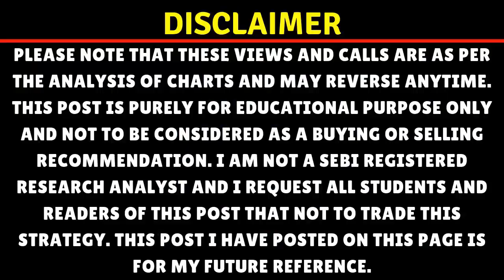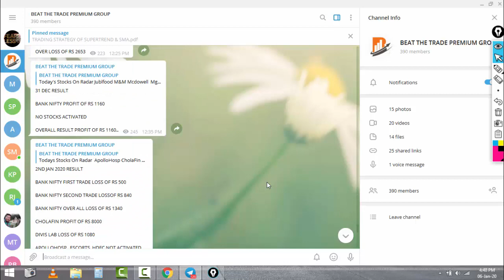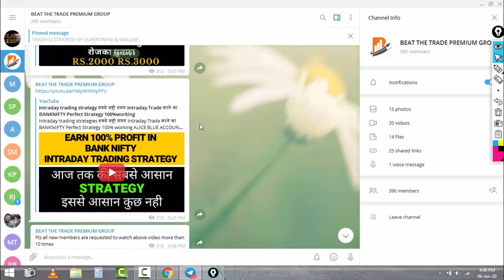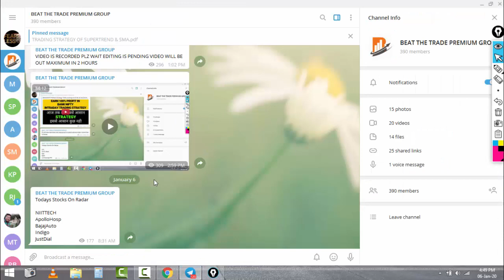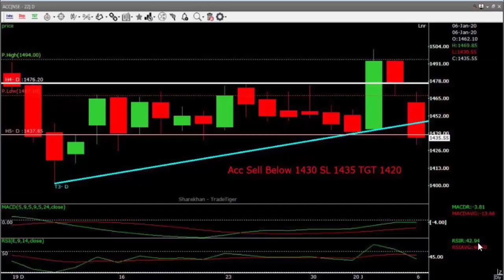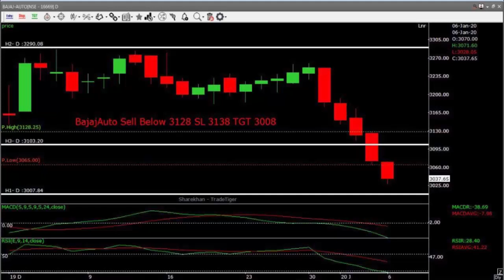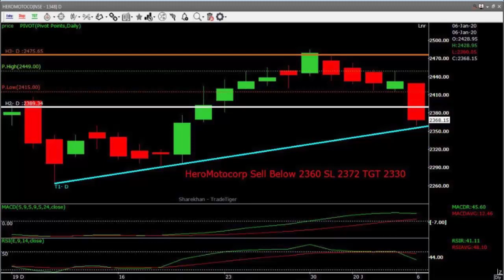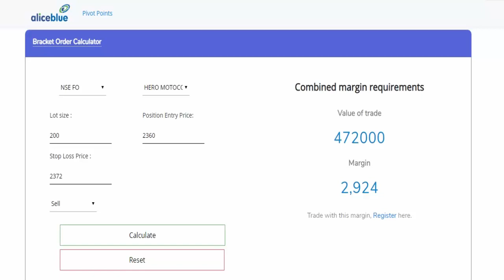Intraday trading tips for 07 JAN 2020 |BEST TRADING STOCK FOR TUESDAY Intraday stocks for tomorrow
ALICE BLUE ACCOUNT OPENING BY CLICKING BELOW LINK:-

Alice blue  भारत सबसे सस्ता Margin देने वाला ब्रोकरLowest Margin Requirement Best broker for intraday

hello traders myself Rohit from BEAT THE TRADE

today is a very special day for me today I just broke my own record of profits in terms of returns.
And I m gonna show P&L STATEMENT VIDEO IN THIS VIDEO

Intraday trading seems to be very difficult to many of traders as it was for me and i realised that
intraday trading is seeming difficult just because I m feeling like that and once I started doing it properly
regularly learning from the market by doing live trading in markets I repeat by live trading in market not by paper trading, not by chart reading I m saying live trading and with today's profit I hit the mark of 264% returns in just 11 trading session

and yes I must admit that yes it is possible to make daily profits in trading

and the most thing this is very easy yes I repeat very easy just needs ur hard work and I m teaching this at very reasonable rates you can contact me on this number

intraday trading stocks for tomorrow, intraday trading stocks, intraday, trading, intraday trading,
stocks for tomorrow, trading stocks for tomorrow, intraday trading stocks for today, stock market day trading tips,
intraday calls for tomorrow, intraday tips, Intraday Trading Tips for tomorrow, intraday trading tips, stocks to buy tomorrow,
tips, for, tomorrow, Intraday Trading Tips for today, today, intraday calls, intraday trading strategies, free intraday tips,
intraday stocks for Monday, intraday stocks tips, intraday stocks for 23 July 2019, intraday tips, intraday tips for tomorrow,
intraday tips for today, intraday tips in Hindi, intraday tips in Tamil, intraday tips in Telugu, intraday tips
the intraday trading strategy, intraday trading strategy in the Indian stock market, intraday trading strategy 100 working in stock Hindi,
intraday trading strategy for bank nifty, intraday trading strategy without indicators new trick, intraday trading strategy sure profit,
intraday trading strategy in Hindi, intraday trading strategy  intraday trading strategy in Tamil, intraday trading strategy in zerodha, stock to sell tomorrow